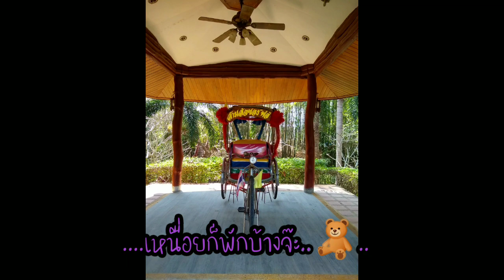⛱️🛀พักเบรก....🍜ช่วงพากิน....🚲พาเที่ยวจ๊ะ...🧸ชวนธนปัญญารีสอร์ท สว่างแดนดิน สกล..🌳..